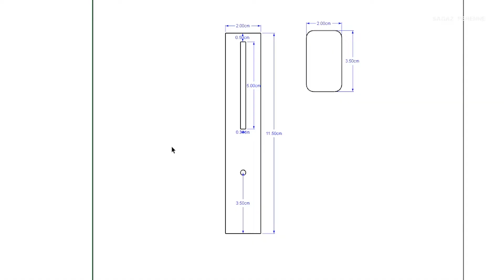3 robots Simples que puedes Construir (life hacks)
Increíbles robots caseros que puedes hacer en tu casa (life hacks) robots caseros para tener buenas calificaciones.